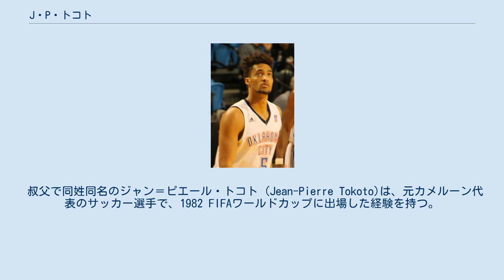J・P・トコト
オクラホマシティ・ブルーの選手
リオグランデバレー・バイパーズの選手
J・ P ・トコト (J. P. Tokoto) こと、ジャン＝ピエール・トコト2世 (Jean-Pierre Tokoto Ⅱ , 1993年9月15日 - )は、アメリカ合衆国・イリノイ州ロックフォード出身のバスケットボール選手。
ポジションはSG/SF。
 ノースカロライナ大学で3年間プレーし、平均8.3得点 4.6アシストを記録したところで、2015年のNBAドラフトにアーリーエントリーを表明。
58位でフィラデルフィア・76ersから指名され、開幕ロースター入りを目指したものの、シーズン開幕前の10月26日に解雇となり、傘下のデラウェア・87ers送られたトコトは、10月30日のDリーグドラフトでオクラホマシティ・サンダー傘下のオクラホマシティ・ブルーから指名を受け、NBA入りを目指すことになる。
 2016年夏のNBAサマーリーグではニューヨーク・ニックスの一員として参加。
8月2日にニックスとシーズンキャンプに関する契約を結び、ジャスティン・ホリデー、モーリス・ンドゥール、ロン・ベイカーらと開幕ロースター入りを懸けた争いに挑んだものの、10月21日に解雇。
31日にリオグランデバレー・バイパーズと契約した。
 叔父で同姓同名のジャン＝ピエール・トコト (Jean-Pierre Tokoto)は、元カメルーン代表のサッカー選手で、1982 FIFAワールドカップに出場した経験を持つ。